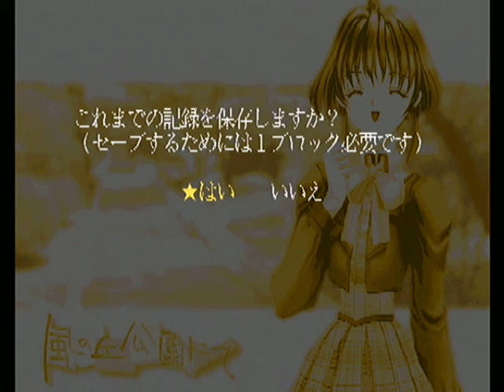【PS】風の丘公園にて ベストエンド Part１０ 川奈深雪編 ～眠った時間自体はいつもと同じくらいなんだけど、やっぱりちょっと疲れてる気がする 【マイワールド】【マイワー】【JAPAGE】